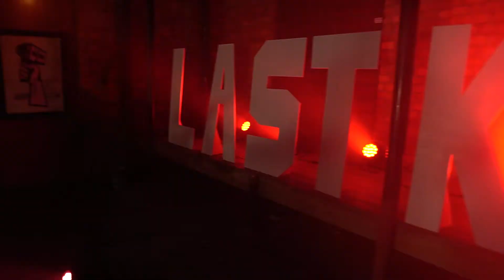Lastkajen Sessions presenterar Post Pines